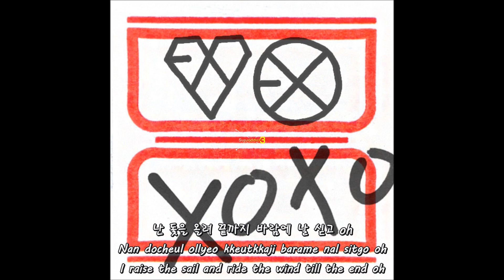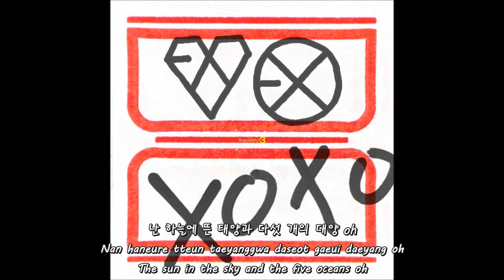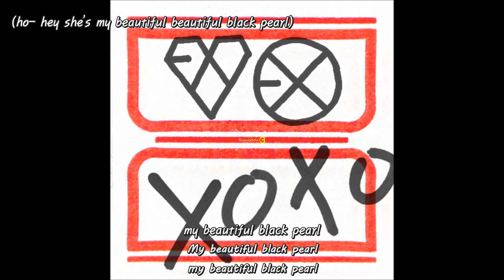[ENG SUB + ROM + KOR] EXO-K - Black Pearl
*Pitch changed due to copyright SORRY!

*Do you guys want me to sub the chinese versions too?

CREDITS
han - daum music
rom - kpoplyrics
trans - popgasa

SUBBED BY
sujuaddict3

*copy the link and open it in a new browser... seems like YT disabled direct linking...